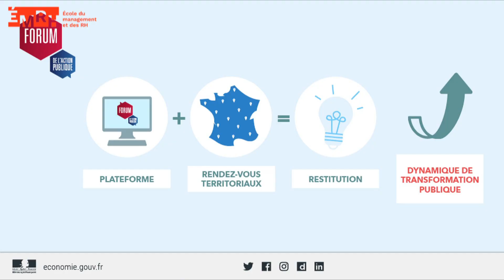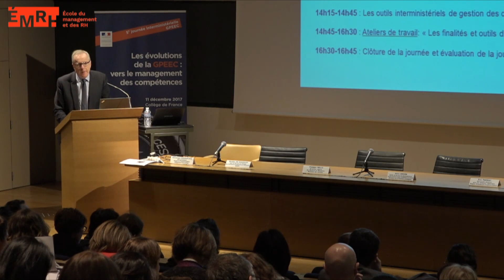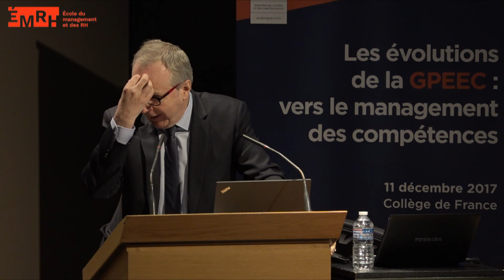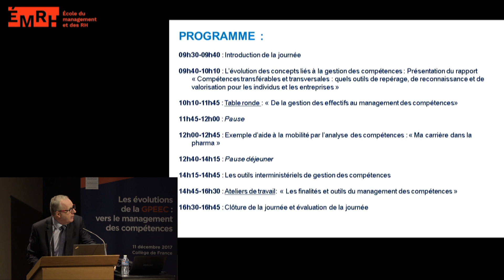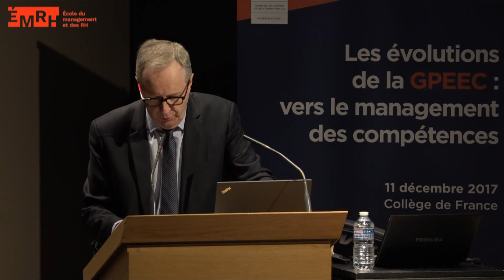Journée GPEEC du 11/12/2017 : Ouverture de la journée par Thierry Le Goff, DGAFP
5ème journée interministérielle GPEEC du 11 décembre 2017 sur le thème :
Les évolutions de la GPEEC : vers le management des compétences.
Ouverture de la journée par Thierry Le Goff,  Directeur général de l'administration et de la fonction publique